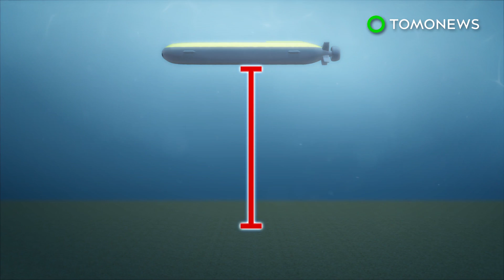Boeing building robot subs for US Navy - TomoNews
WASHINGTON — Boeing has been awarded a US$43 million contract by the U.S. Navy to build unmanned robot submarines, according to the US Department of Defense.

SOURCES:  US Department of Defense, US Naval Institute News, New Atlas